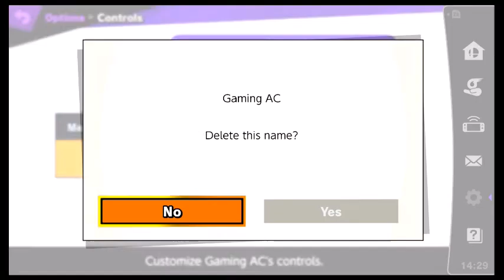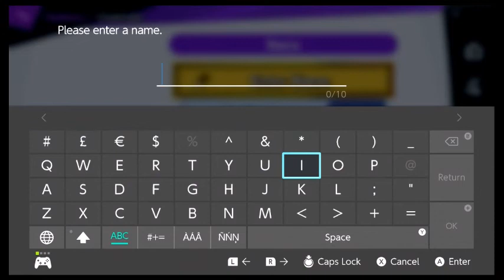what I think about Banjo and Kazooie in Smash bros